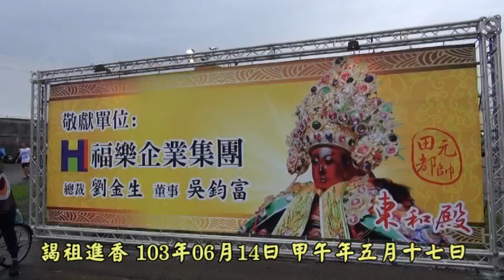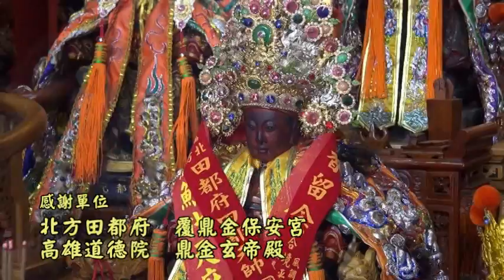461高市東和殿圓科片頭